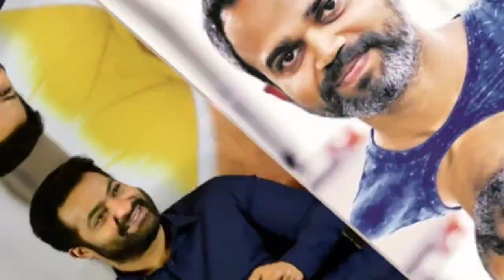ఎన్టీఆర్ అభిమానులకు గుడ్ న్యూస్ చెప్పిన ప్రశాంత్ నీల్ |Latest News||TFID MEDIA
1. Bavo Naa Bangaru Konda Song

Hey guys!

Hey guys!